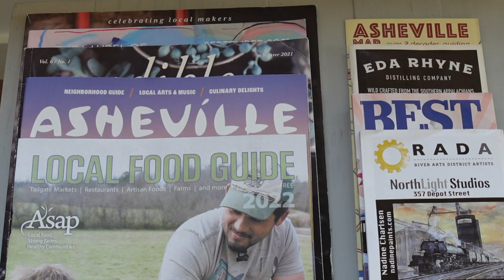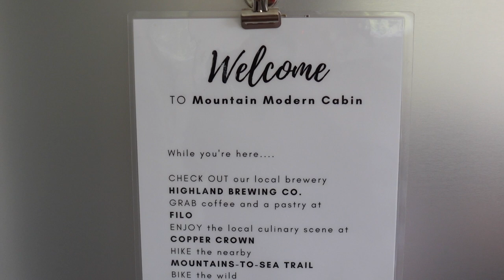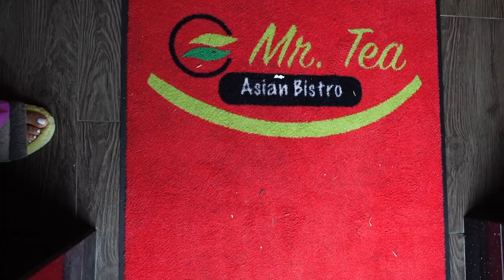GLAM cabin vibes in asheville, north carolina | Airbnb | Road Trip Travel Vlog 2022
Hey Beautiful People - In today's vlog, we're continuing our road trip Asheville North Carolina to continue relaxing and slowing down. Things have been crazy and taking time to rest and relax is so important.

We stayed at the cutest cabin in Asheville, North Carolina. The airbnb was SPOTLESS, clean and smelled nice.

FAQs:
Editing Software: iMovie + Canva
Hair Type: Low Porosity
Hometown: Baltimore, MD